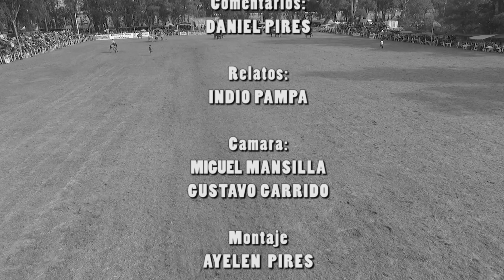APADRINANDO N°191 - RECUERDO - Ameghino 1994 - EL ZORRO Y EL VIROLA - PING PONG CON CARLOS LALLI